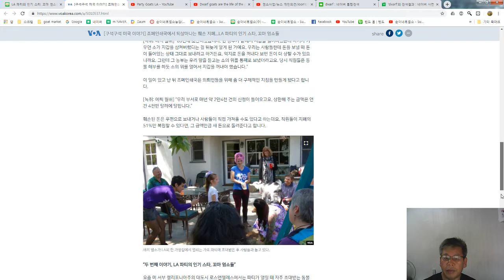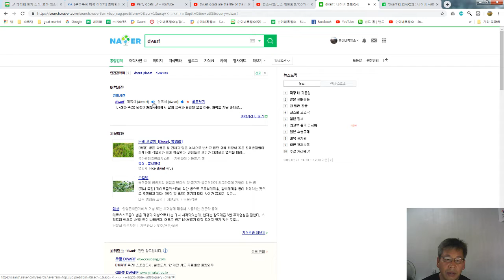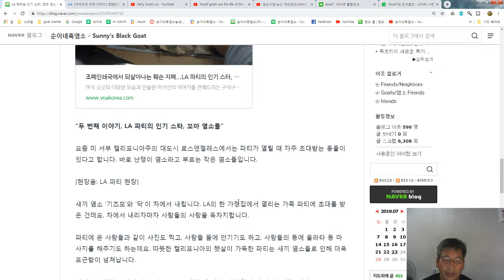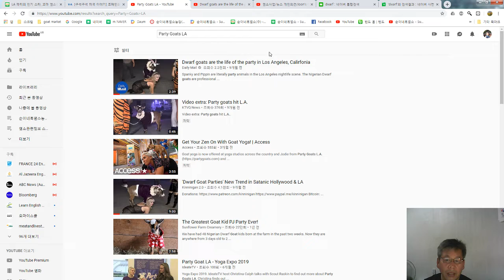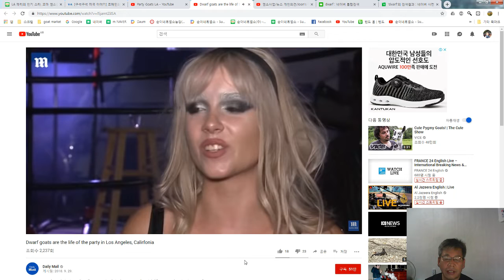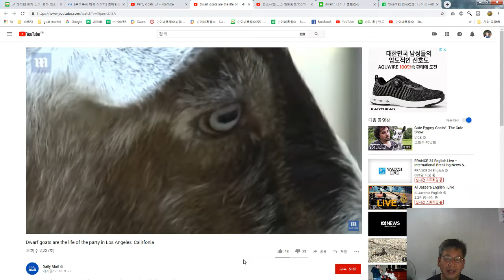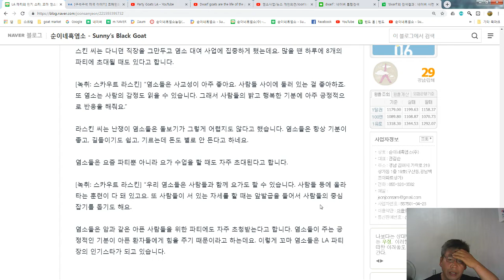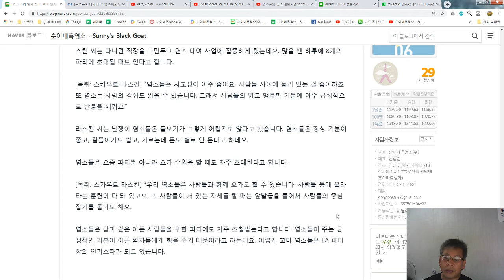19.07.23. 162. LA 파티 인기스타, 꼬마 염소들. 로스앤젤레스에서는 파티가 열릴 때 자주 초대받는 동물 ! By Sunny's Black Goat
- 순이네흑염소(주)의 염소(Goat) 관련 정보, 자료 공유 및 홍보등.
1.농장 : 경남 김해시 상동면 여차리 1170-1번지, 산 119-1번지외.
2.유통 : 경상남도 김해시 구산동 257 백조아파트 상가 1층 19호.
3.상품 : 순이네흑염소 고기 및 순이네흑염소 엑기스(진액) 판매.